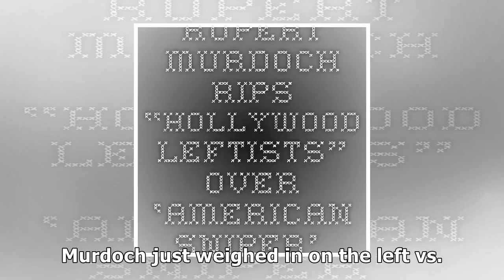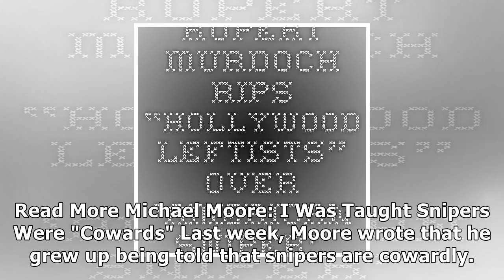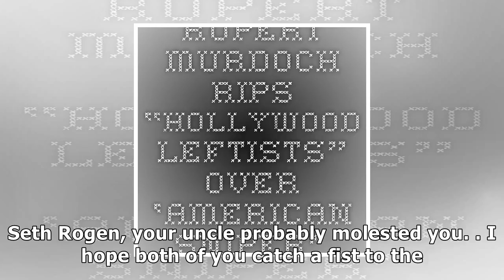Rupert murdoch rips hollywood leftists over american sniper